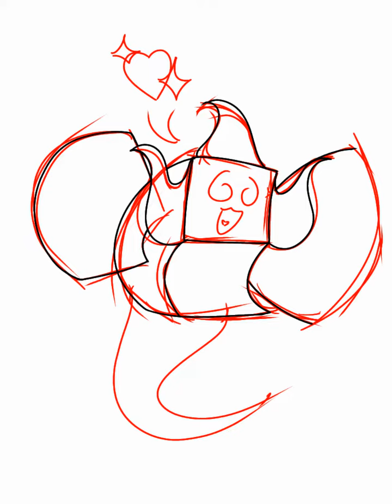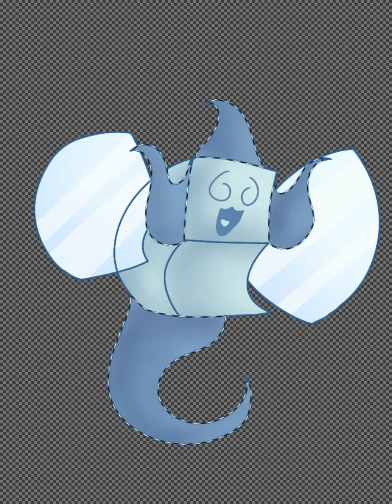bee swarm windy bee speedpaint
windy bee but adorable
no context here